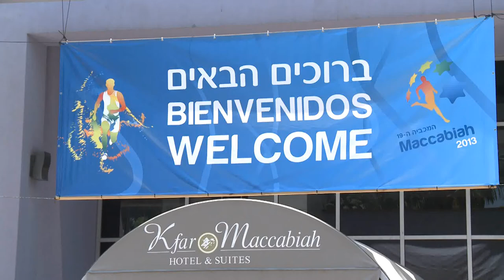"Go Team USA! Go Team USA!"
Ambassador Shapiro  welcomed the over 1100 strong US team and joined athletes , coaches , trainers  and the organizers in the  "Go Team USA!" chant , held at Kfar Maccabiah, Ramat Gan, July 17, the day before the start of the 19th  Maccabiah Games 2013.  Following his speech, the head of Team USA announced which athletes would carry the Team USA banner this year. The honor to lead Team USA,  and fly the flag "loud and proud",  was given, to high profile American swimmer, Garrett Weber-Gale,  a two time Olympic gold medal winner, Beijing 2008.  Samantha  de Leve, American paralympic swimmer,  showed that her wheelchair was no barrier when she sang , nothing less than an inspiring rendition of both the American and Israeli national anthems.  Go Team USA!!